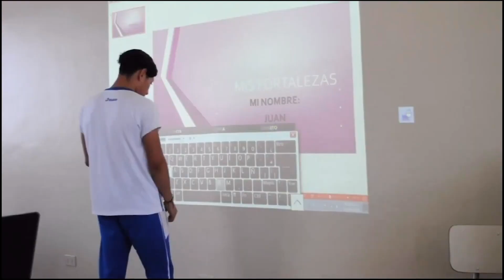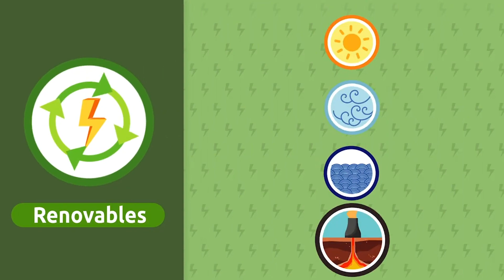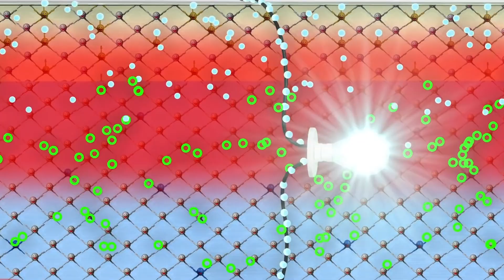Proyecto Ad Astra FUSALMO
El objetivo del proyecto Ad Astra  es: contribuir a que adolescentes y jóvenes, sean protagonistas por medio de su liderazgo, que les permita destacar desde su entorno a través del enfoque STEAM+LAB y la industria 4.0, creando proyectos innovadores para la mejora de sus comunidades.